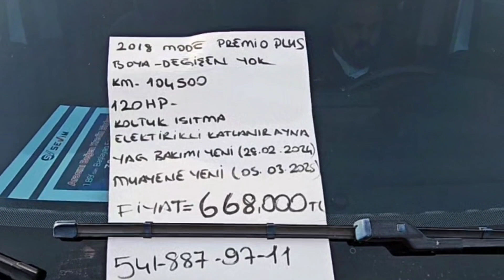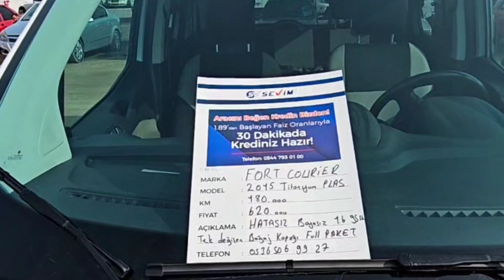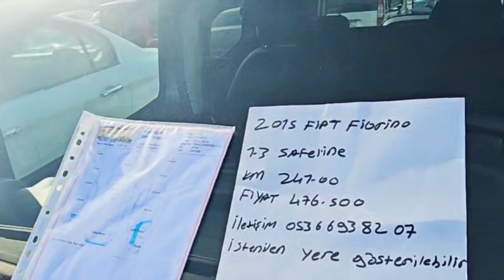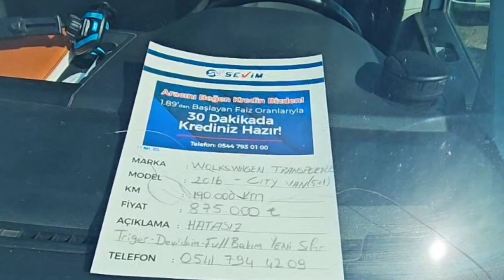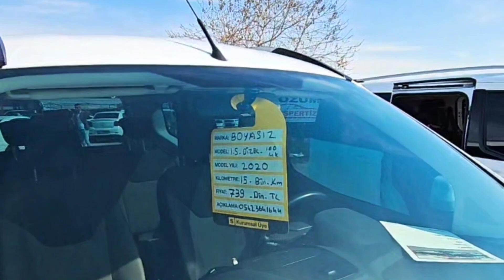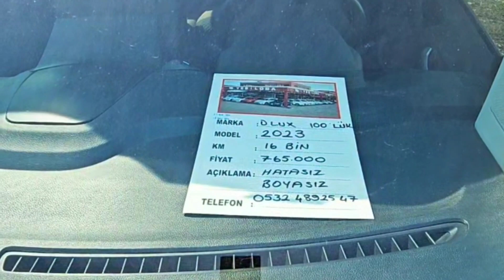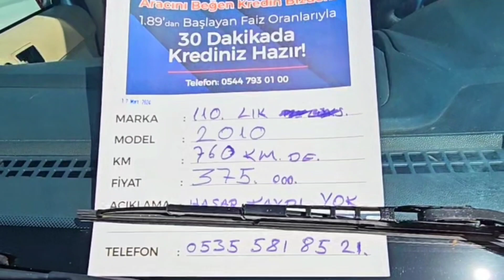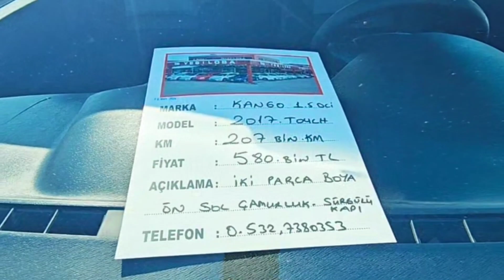Adada oto pazarı, ticari araç fiyatları, 17.03.2024 /